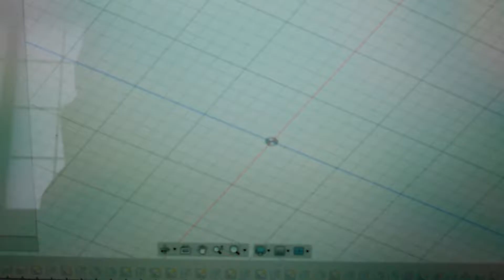Fusion360による小型装置ケースのモデリング